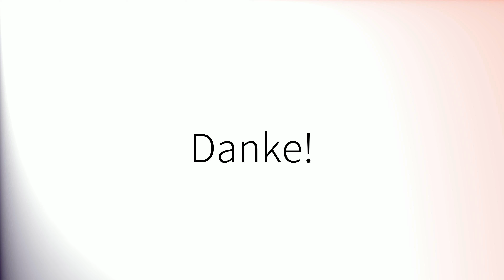Como pronunciar 'Bolivia' en español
How to pronounce 'Bolivia' in Spanish.
Comment prononcer 'Bolivia' en espagnol.
Wie man 'Bolivia' auf Spanisch ausspricht.
「Bolivia」のスペイン語の発音の仕方